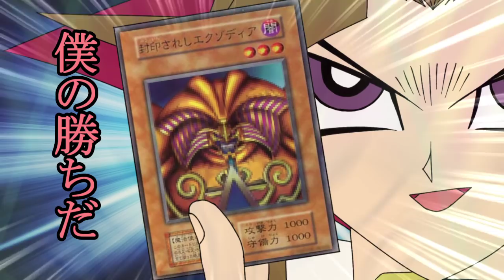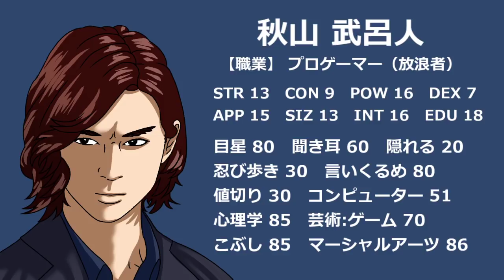アウトな探索者たちが行く事故物件 第一話【クトゥルフ神話TRPG】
オリジナルシナリオ「505号室」の肉声セッションです

GM:デンワ　PL:あとら（秋山）/こた（遊戯）/ハーゲン閣下（安室）